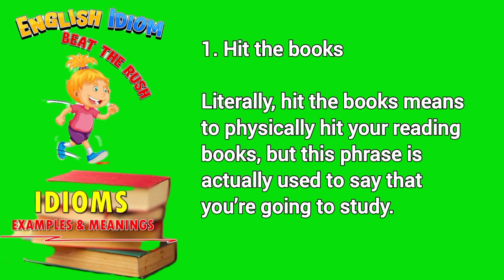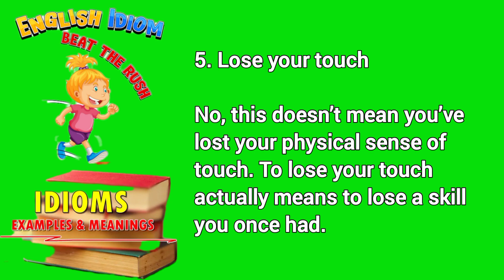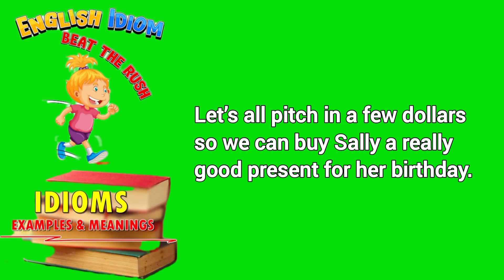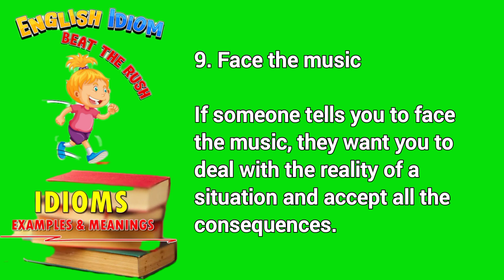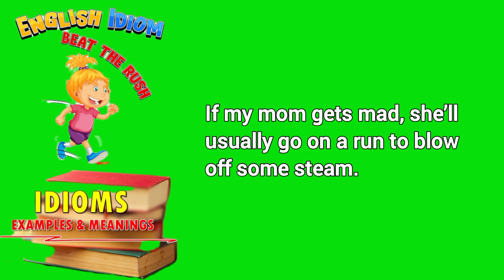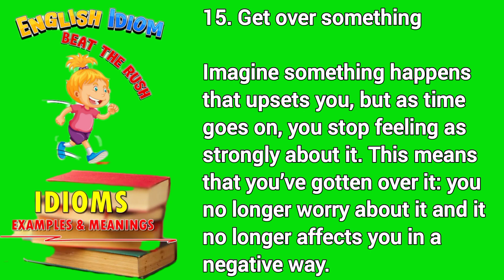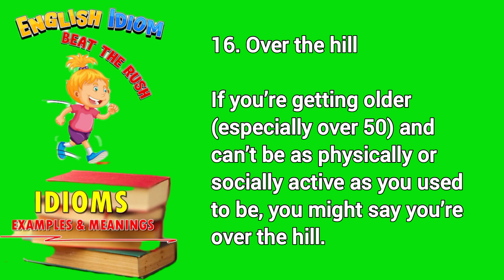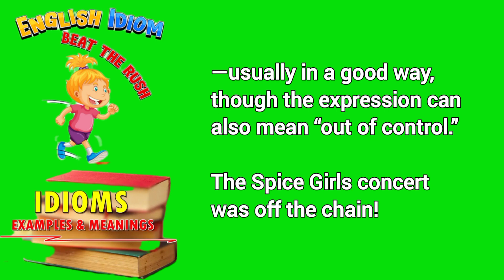Idiom#1- English Idioms You Should Know to Sound Fluent | Learn English with Nanncy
In this video lesson, you will learn about the English Idioms that you should know to sound Fluent. Have you ever heard an English phrase that didn’t make sense even though you understood all the words? It was probably an idiom: a phrase that doesn’t translate literally.
Idioms are super common, so you need to understand them to understand English. @learnenglishwithnanncy